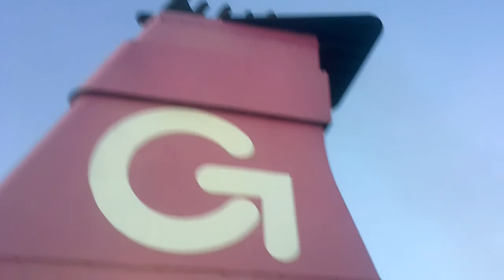🛳 Manila To Cebu via 2Go Travel | @noelontheroad 🇵🇭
🇵🇭 Welcome to the enchanting archipelago of the Philippines! In this video, join me on a virtual journey through the stunning landscapes, vibrant cultures, and hidden gems that make the Philippines a must-visit destination. Whether you're a beach lover, history buff, or nature enthusiast, the Philippines has something extraordinary to offer.

🏝️ Top Philippine Destinations: Immerse yourself in the beauty of Boracay's white sand beaches, explore the pristine Palawan islands, and discover the cultural richness of Cebu City.

🏰 Historical Wonders: Dive into the rich history of the Philippines by visiting the UNESCO-listed sites like the Baroque churches of the Philippines and the historic city of Vigan.

🌊 Island Hopping Adventures: Experience the thrill of island hopping in the Philippines, from the captivating El Nido to the untouched beauty of Siargao.

🍲 Filipino Cuisine Delights: Indulge in the diverse and flavorful Filipino cuisine, from mouth-watering adobo to the exotic taste of balut.

🏞️ Natural Marvels: Explore the natural wonders of the Philippines, including the breathtaking Chocolate Hills in Bohol and the mesmerizing Tubbataha Reefs Natural Park.

🎭 Cultural Festivals: Immerse yourself in the vibrant energy of Philippine festivals, such as the Sinulog Festival and Ati-Atihan Festival, celebrating history, religion, and tradition.

🌅 Sunset Paradise: Witness stunning sunsets at iconic locations like Manila Bay or the beaches of Batanes, offering moments of tranquility and beauty.

🏨 Philippine Accommodations: Discover a variety of accommodations, from luxury resorts to charming homestays, ensuring a comfortable stay during your Philippine adventure.

🚣 Water Activities: Dive into the crystal-clear waters for snorkeling, scuba diving, and exciting water sports in renowned spots like Apo Reef and Anilao.

🌺 Flora and Fauna: Explore the diverse flora and fauna of the Philippines, from the Tarsier Sanctuary in Bohol to the vibrant marine life in Tubbataha Reefs.

🛍️ Local Markets: Immerse yourself in the local culture by exploring bustling markets like Divisoria in Manila, offering a kaleidoscope of goods and flavors.

🛫 Travel Tips for the Philippines: Get insider tips on the best time to visit, cultural etiquettes, and must-have experiences to make the most of your Philippine journey.

Follow our adventures on social media and join the community of fellow travel enthusiasts.

🌏 Embark on a Philippine Odyssey: Whether you're planning your next vacation or simply dreaming of far-off destinations, let this video be your passport to the wonders of Philippine travel.

For the first time, I've traveled to Cebu from Manila through a ferry. Yes, you read it right. Airfare is just too expensive right now especially this yuletide season. So, without flinching an eye, I've booked my first 2Go ticket, heading to the Queen City of the South.

Travel time from Manila to Cebu is around 23 hours. However, I was able to get such a good deal, paying more or less Php 1,500 for a tourist class. Obviously, this is the most affordable fare you can get if you're on a budget like me. Awesome deal, isn't it?

2Go Travel offers a safe and comfortable experience while traveling by the sea. I have never thought that inside the vessel, at the information office, it looked the same as the hotels. Amenities includes a restaurant, a massage spa, a salon, convenient store, charging areas, and a bar at night, serving alcoholic and non-alcoholic beverages. I was like on staycation to a certain hotel while traveling by the sea. Amazing, right?

If you're not in a hurry and is on a tight budget, consider this option. Traveling by the sea allows you to meet new friends and the experience alone is such a memorable one. I've been traveling solo for years now and meeting new friends is one of the things I'm always looking forward. I love talking to people and listening to their inspiring stories.

By the way, 2Go Travel has no peak season price. They have fixed prices all year round regardless of the season. Such a good news for us, budgetarians!

My 2Go experience, heading to Cebu from Manila, is one of my best travels to date. I was able to save for my fare; had a good massage and met new friends.

You should try it, too!

HOW TO BOOK YOUR 2GO TICKETS

👉 thru a legitimate 2Go Travel outlets nationwide